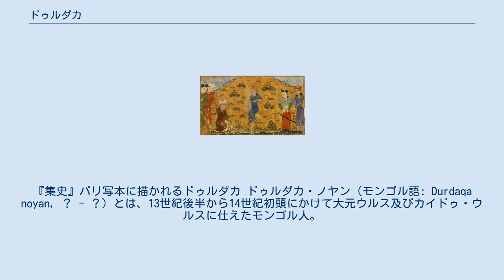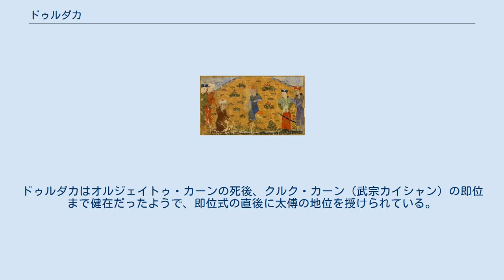ドゥルダカ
『集史』パリ写本に描かれるドゥルダカ ドゥルダカ・ノヤン（モンゴル語: Durdaqa noyan, ？ - ？）とは、13世紀後半から14世紀初頭にかけて大元ウルス及びカイドゥ・ウルスに仕えたモンゴル人。
「［クビライの］御家人（ノコル）で彼より地位の高い者は誰もいなかった」と称されるほど高位の人物であったにも関わらず、クビライと対立してカイドゥ・ウルスに亡命し、クビライの死後再び大元ウルスに投降したことで知られる。
 『元史』などの漢文史料では朶魯朶海(duǒlǔduǒhǎi)・朶児朶海(duǒérduǒhǎi)・朶児朶懐(duǒérduǒhuái)、『集史』などのペルシア語史料ではتورتاقا(tūrtāqā)もしくはدوردقه(dūrdaqa)と記される。
 ドゥルダカの出自について、漢文史料の『元史』などには列伝がないが、西方で編纂されたペルシア語史料の『集史』「コルラウト部族志」には詳細な記述が残されている。
 チンギス・カンの時代にコルラウト・ウイマクト部族出身の御家人にエブゲン・ノヤンがいた。
その子ブルングタイ・ノヤンもまたチンギス・カン時代に高位御家人であった。
その子ドゥルダカ・ノヤンはアリク・ブケに属し、彼の側についた。
彼は大した罪も犯さず、彼に関する(罪の証拠になる)何物も出なかったので、クビライ・カアンは彼を御家人として、宰相職を授けた。
御家人達の中で、位が彼より高位の者は誰もいなかった。
その後、彼をカイドゥのもとに派遣してかの〔大〕事を彼に委任した……。
 — ラシードゥッディーン、『集史』「コルラウト部族志」 『集史』の記述によると、コンギラト系コルラウト部出身のドゥルダカはチンギス・カンの時代から続く名家の出で、帝位継承戦争時にはアリク・ブケ側に味方したものの積極的にクビライと敵対していたわけではなかったため、内戦終結後改めてクビライに仕えるようになったという。
なお、ドゥルダカは『集史』で「宰相職にあった」と記されるが、『元史』の宰相表にはドゥルダカの名前は記されない。
ただし、屠寄は宰相表の至元15年から至元18年にかけて「左丞相」の欄が空欄になっていることに注目し、この期間に左丞相の地位にあった人物こそがドゥルダカで、『元史』巻210で至元17年に登場する「丞相脱里奪海」はドゥルダカの異訳の一つではないかと考証している。
 クビライは帝位継承戦争に勝利したものの、帝国全体の総意を得たわけでもなく、事実上武力によって帝位を獲得したクビライに反発する王侯は多数おり、その代表的人物がオゴデイ家のカイドゥであった。
カイドゥの勢力は当初弱小であったものの、1270年代末に起こった「シリギの乱」を経てクビライが派遣した鎮圧軍が解体・分裂したこと、モンケ家・アリクブケ家といった反クビライ派の王族がカイドゥの下に亡命したこともあって急速に拡大し、中央アジア一円を支配する強大な勢力に成長した。
そこで対カイドゥ戦線に起用された将軍の一人がドゥルダカで、ドゥルダカは遅くとも1284年（至元21年）にはモンゴル高原で軍を率いカイドゥ軍と対峙していた。
同年中には皇族のヤクドゥとキプチャク人将軍のトトガクがカイドゥ軍を撃破した功績をドゥルダカがクビライに上奏しており、ドゥルダカは大元ウルス側の軍功を考課する高い地位にあったものと見られる。
 1286年（至元23年）には、アルタイ山脈を越えて侵攻してきたカイドゥ軍を、ドゥルダカとトトガクの2人が協力して撃退した。
また、同年中には五条河屯田に駐屯するカンダスンが疲弊した兵士の救済を願い出て、ドゥルダカがその調査に当たることになったが、調査の上使者をやりとりしていては時機を逸してしまうと判断したクビライがすぐに救済させたという記録が残っている。
この記述から、ドゥルダカの駐屯地は五条河屯田・チンカイ屯田に近い地にあったのではないかと見られている。
 1287年（至元24年）、オッチギン家のナヤンはクビライに対する叛乱を企み、モンゴリア東方の諸王に密かに使者を派遣し仲間に引き込もうとした。
当時モンゴル高原に駐留していたドゥルダカとトトガクはナヤンからカチウン家のシンナカルとコルゲン家のエブゲンに派遣された密使を捕縛し、その企みを尽く把握しクビライに報告した。
その後、「ナヤンの乱」が始まるとシンナカルはドゥルダカとトトガクの2大将を宴会に招いて謀殺せんとし、ドゥルダカは当初これに応じようとしたが、トトガクが宴に行くことを止め、シンナカルの計画は失敗に終わった。...